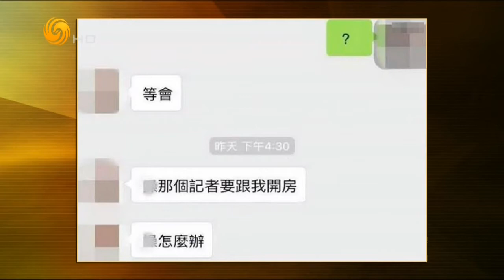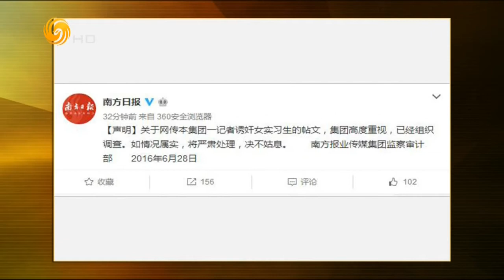锵锵三人行20160707 南方日报记者涉嫌强奸女实习生被刑事拘留